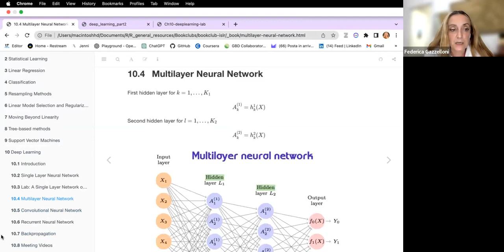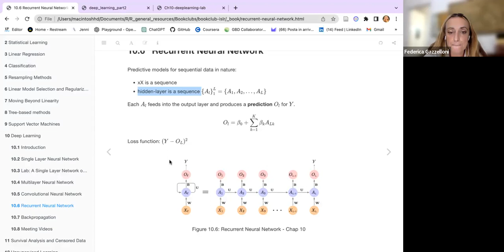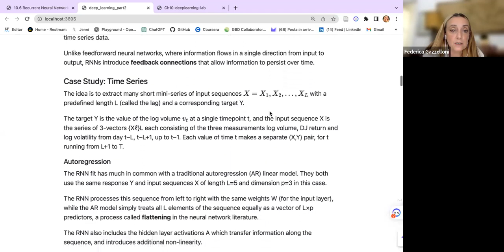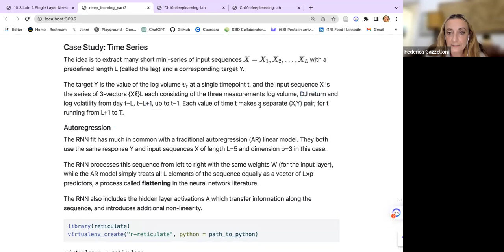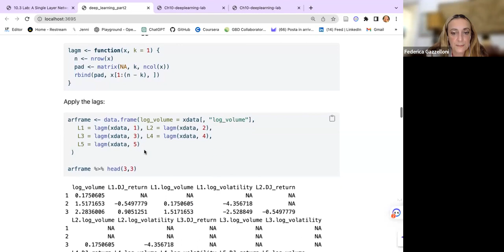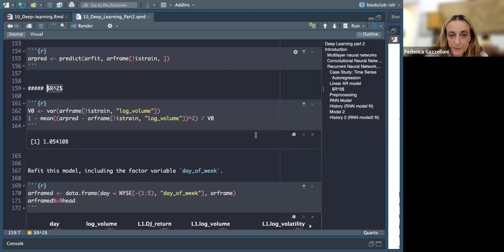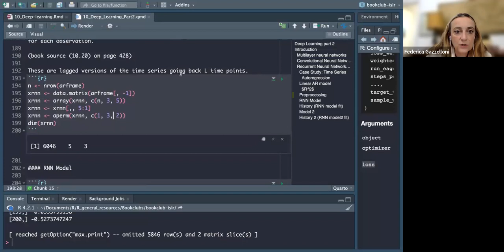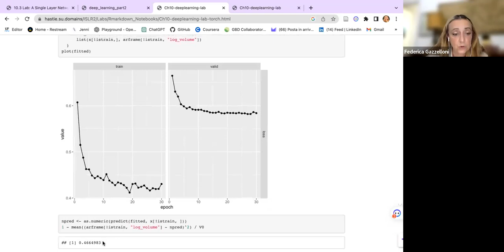ISLR: Deep Learning (islr05 10)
Federica Gazzelloni leads a discussion of Chapter 10 ("Deep Learning") from Introduction to Statistical Learning Using R by Gareth James, Daniela Witten, Trevor Hastie, and Rob Tibshirani on 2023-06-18, with the R4DS ISLR Book Club. Cohort 5